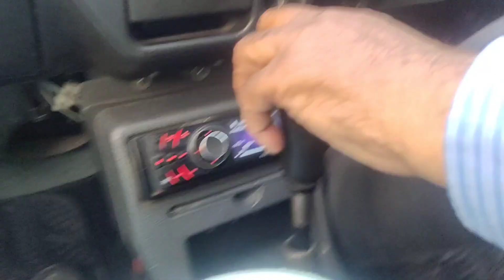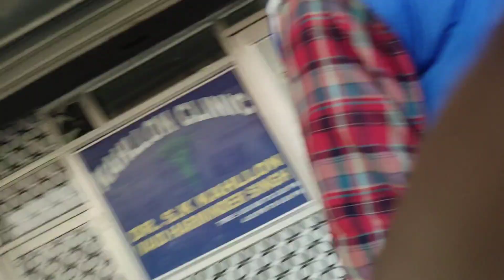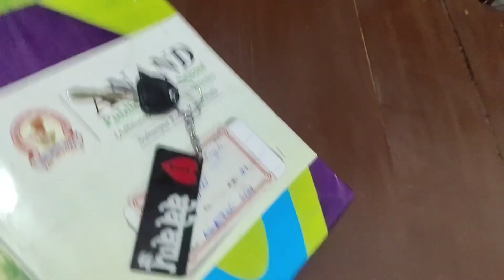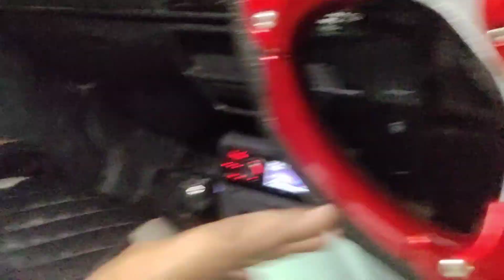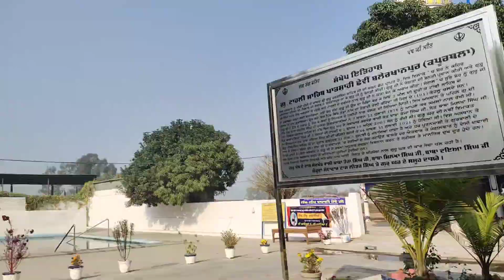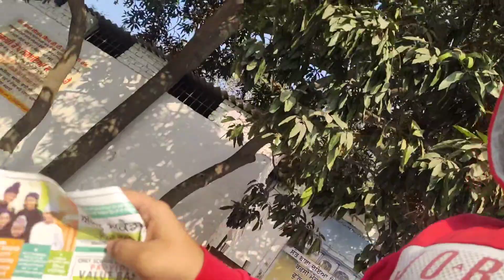My new vlog 20## Tahli Sahib yatra with my family on new car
maruti800 nu Tahli sahib Gurdwara sahib mtha tikaoun jande hoe with puri family
Love you tube
like my channel
my maruti800
Tahli Sahib baler khanpur Kapurthala
 love you all my friends and new fir ends
kine dino baad channel chlaia
please support and love my vlog@@@@१११११११@@@@@@@@£££££€€€€€€€€€€€€√√√√√√√√√